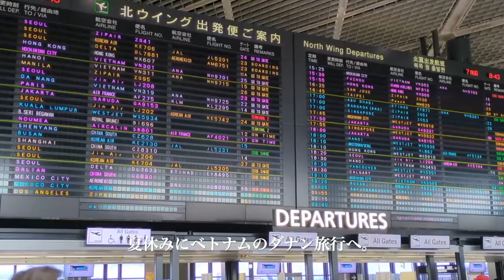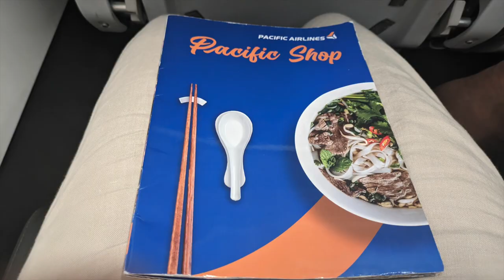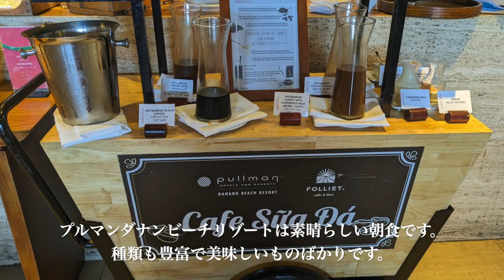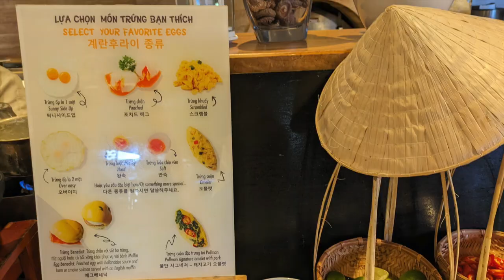【ベトナム旅行】ダナンのおすすめの５つ星ビーチリゾートホテル/ Pullman Danang Beach Resort で過ごす夏休み/ Da Nang vlog vol.1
ダナン旅行:プルマンダナンビーチリゾート宿泊/ Da Nang trip vlog

夏休みにベトナムのダナンへ行ってきました。
５つ星ビーチリゾートホテルのPullman Danang Beach Resort (プルマン ダナン ビーチリゾート）に1週間滞在しました。こちらのホテルは今回で３回目の滞在となりダナンでお気に入りのホテルでリピートしているおすすめのホテルです。
この動画がベトナム・ダナン旅行の参考になったり、ダナンの雰囲気を少しでも見て楽しんでいただけたら嬉しいです。滞在中にはダナンの街中散策やホイアンにも行ったので、次回以降の動画に投稿する予定です。

☆Foreign language subtitles can be set using the CC button.
☆日本語テロップの上に日本語字幕が出てしまう場合は、画面右下の歯車マークから、日本語字幕オフを選択してみて下さい。

instagramもはじめたのでフォローをよろしくお願いします。

目次
00:00  Opening
00:31 成田空港 Narita Airport
01:06 出発から到着まで From departure to arrival
02:47 Pullman Danang Beach Resort Hotel

滞在したホテル
 (現時点でのGoogleマップ の情報になります)
プルマン ダナン ビーチ リゾート
Võ Nguyên Giáp/101 Ward, Street, Ngũ Hành Sơn, Đà Nẵng 550000 ベトナム

おすすめの他の動画もぜひ見てくださいね！↓
【ベトナム旅行】ダナングルメ ダナンのおすすめレストラン8店 /Da Nang vlog vol.2
【ベトナム旅行】ダナンのおすすめカフェと海の美しい日の出/Da Nang vlog vol.3/Cong Caphe,43 FACTORY COFFEE,BurgerBros,他
【ベトナム旅行】ダナン＆ホイアン/ホイアン散策とカフェ巡り/プルマンダナンビーチリゾート /DaNang & HoiAN vlog vol.4
【ベトナム旅行】ダナン＆ホイアン/ホイアンおすすめレストラン＆散策/Morning Glory Original、Madam Kieu、他/ SON TRAナイトマーケット/vlog vol5

【タイ旅行】バンコク旅行　リバーサイドホテルでリゾート気分満喫 ＆ ICONSIAM で過ごす / ibis bangkok riverside Hotel / バンコクvlog vol.1
【タイ旅行】バンコク旅行 ミシュランのバンコクグルメとルーフトップバーを満喫、カオサン通り散策も楽しむ/ Bangkok vlog vol.2
【タイ旅行】バンコク旅行　ミシュラン行列グルメやターミナル21＆アジアティーク散策を楽しむ/ Bangkok vlog vol.3
【タイ旅行】バンコクの絶対おすすめスポット！チャトチャックマーケット、ミシュラングルメとワット・アルン夜景を楽しむ / Bangkok vlog vol.4

Free Music for Videos 👉 Music by Briana Piedra - Doing Me Wrong
Free Music for Videos 👉 Music by Wes Leslie - It Ain't Me
Free Music for Videos 👉 Music by mj apanay - can i hit you up